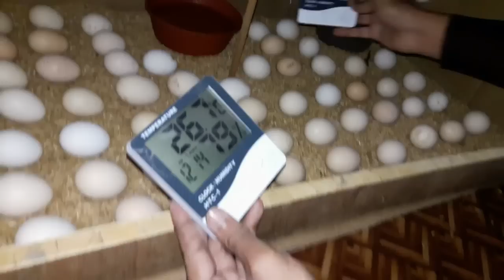How to make an Egg Incubator at Home With Cardboard box (Incubator For Chicken Eggs)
In This Video Showing How To Make Homemade Egg Incubator For Hatching Chicken Eggs Simple and Easy at Home...Showing Chicken Incubator Making With Cardboard Box ...Hopefully You Like This Video
Chicken Eggs Hatching/Incubating Procedure In Incubator
Maintain Temperature Between 37°C - 39°C and Humidity Between 45% - 60% AND Rotate The Eggs Daily 3 Times Till 18th Day, Chicken Eggs Takes 21 Days For Hatching...All The Best
Note:- More Than 41°C Temperature Will Spoil The Eggs Hence Better to Maintain Temperature Between 37°C - 39°C and Use Fresh Fertile Chicken Eggs

Materials Required :-
1.Cardboard Box
2.Light/Bulb Holder With Wire
3.3 Bulbs 15Watts + 1 40Watts Bulb
4.Rice Husk
5.Water
6.Temperature Meters
7.Fresh Fertile Chicken Eggs

Chicken Eggs Incubating Process :
0:00 Incubator Making
8:12 Rotating Chicken Eggs
9:18 Incubator Instructions
9:27 Egg Incubator Day-20
9:50 Egg Incubator Day-21
13:52 Egg Incubator Day-22
14:47 Incubator Result"New Hatched Chickens"

Here You Can Find Complete Guidance About Hatching Eggs In Homemade Incubator. Hopefully You Like Our Videos
1.Homemade Incubator
2.Egg Incubator
3.Hatching Eggs At Home
4.Temperature and Humidity Related Information